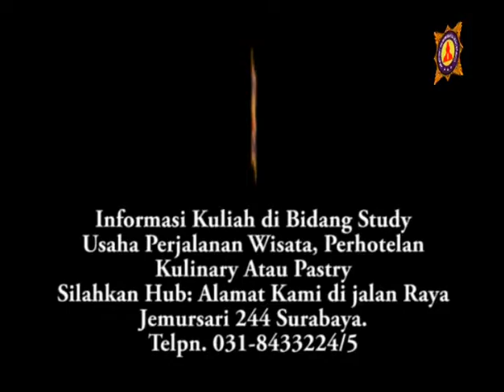fruit carving bentuk logo tristar. info 031-8433224